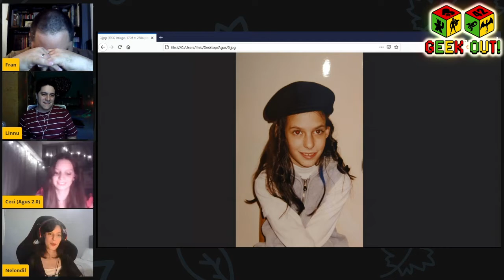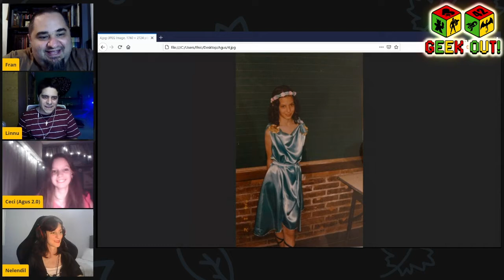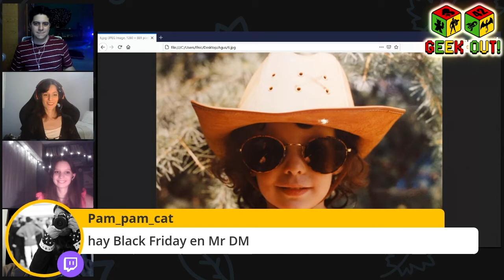Es Viernes y tu Nerdo lo Sabe - 27 11 2020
Programa emitido por Twitch

¿Querés apoyarnos para seguir subiendo material?